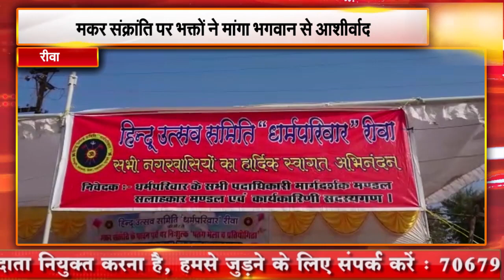रीवा || मकर संक्रांति पर भक्तों ने मांगा भगवान से आशीर्वाद